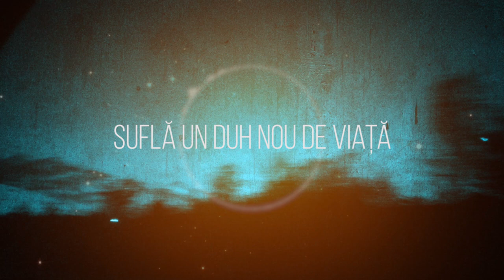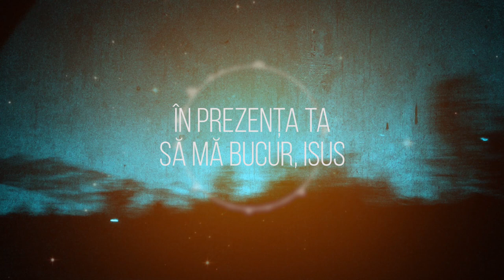VIA Band - Inima Ta (Lyrics video)